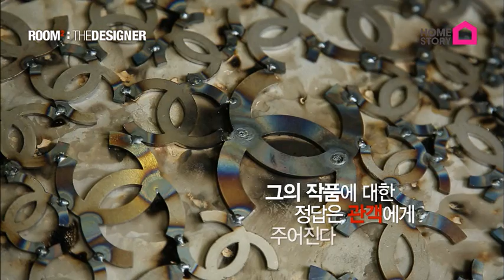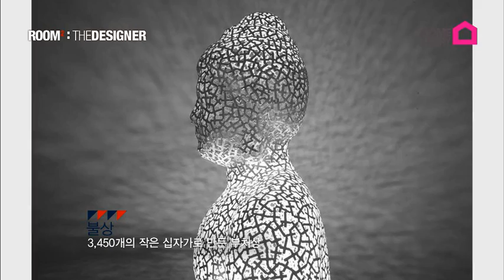김병진작가,김병진 개인전- 숨겨진 이야기- 금산갤러리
김병진 개인전- 숨겨진 이야기- 금산갤러리,'철'을 소재로 한 조각작품을 통해 중년의 나이에 사랑을 노래하고 프다,관련 상세기사 바로 가기